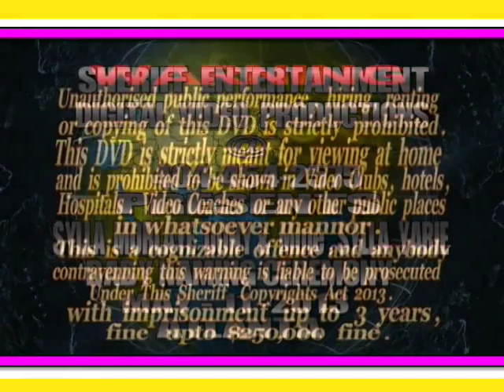SYLLA MORLAYE DONY& MME .SYLLA YARIE 1